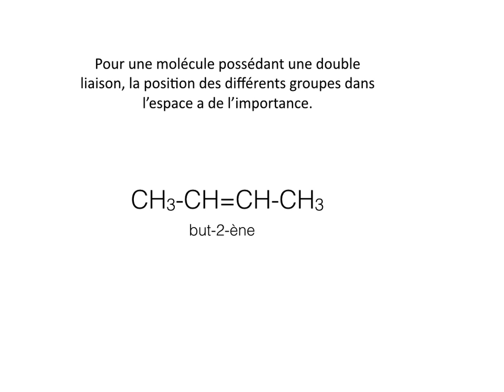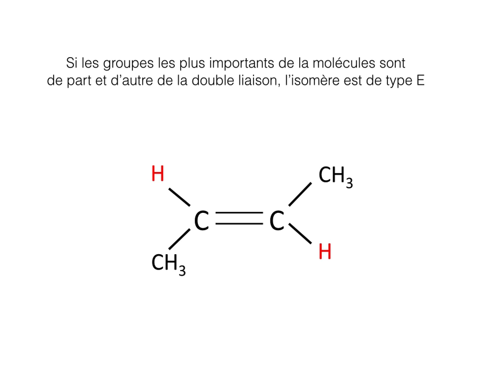isomérie Z E